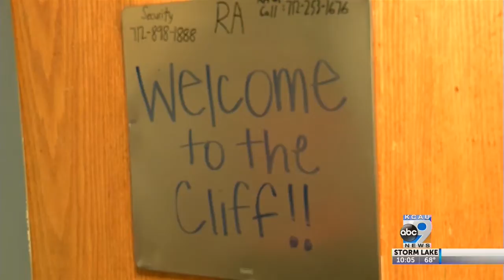Briar Cliff move in